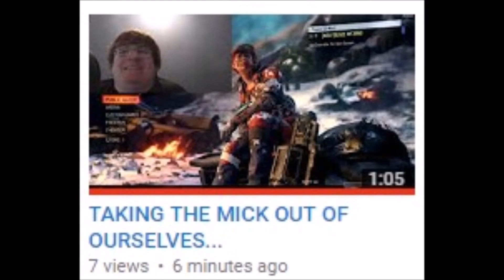WTF CONZIEE UPLOADED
Get Partnered With Freedom And Get Paid For Your Videos